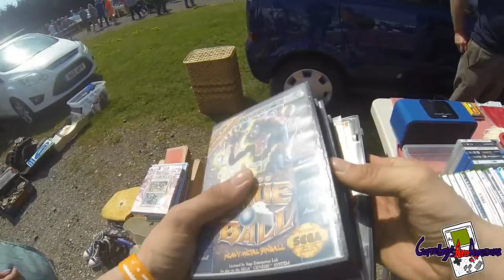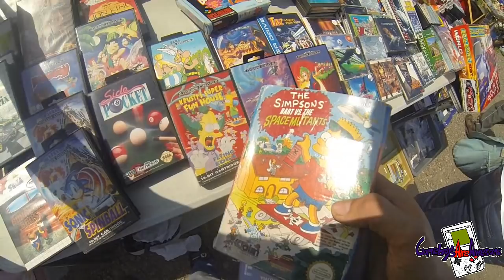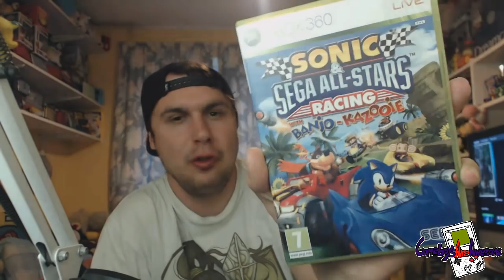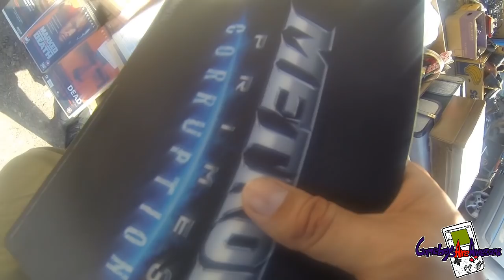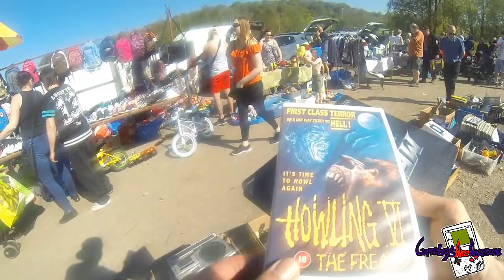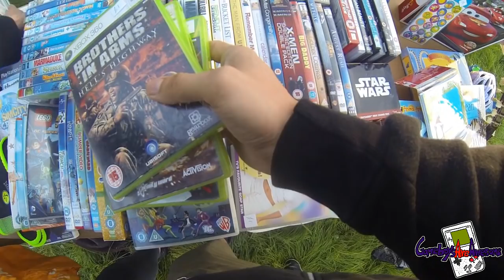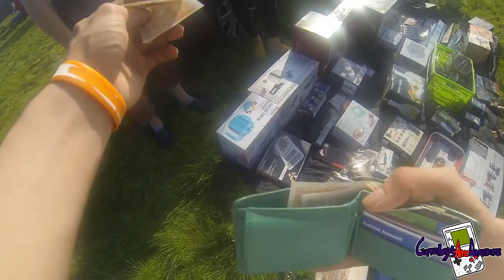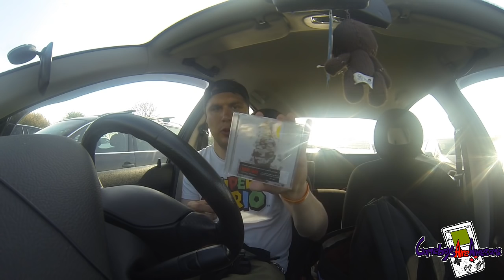Car Boot Live Game Hunting Ep72 - Hot Bank Holiday Weekend! 😅